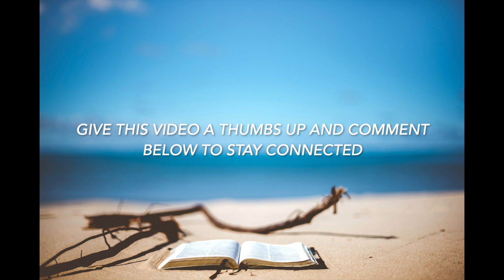Self-Love Meditation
Peaceful Potato Yoga LLC. wants you to understand that doing any workout can possibly result in injury. Please consult with your doctor/physician before starting any exercise programs including yoga. When voluntarily participating in this exercise video, you do agree that you are doing this at your OWN RISK. Make sure to listen to your body and do not push yourself past the limit.

All of Peaceful Potato Yoga LLC. meditations are strictly intended for entertainment intentions only. None of this material is designed to offer any medical or health guidance. Always contact your doctor before altering any of your health care regimens or before doing any meditation videos.
Peaceful Potato Yoga is not a therapist, psychologist or medical professional.

Please contact your doctor/physician before trying any new recipes or if you have any concerns on how you may react to it. Make sure to always do your own research first. All these recipes have been tried and have been successful to me. Recipes may vary person to person. Peaceful Potato Yoga LLC. is not a health care practitioner and all recipes are for pure enjoyment purposes and my love for cooking healthy.

Peaceful Potato Yoga does not take any responsibility or liability what-so-ever including risks and injuries. Participating in any of these videos, you presume all risks to yourself and agree to release and discharge Peaceful Potato Yoga LLC. from any and all claims of action.

Information is not intended to treat, cure or prevent any disease. Statements within this site have not been approved by the FDA and is solely from my own personal experience.

PS do not use these videos while driving for your safety!

Image: Unsplash: Anthony Tran & Ben White